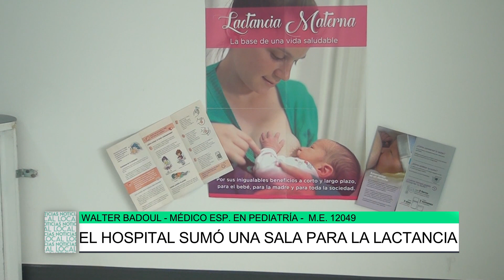El Hospital sumó una sala para la lactancia, Walter Badoul